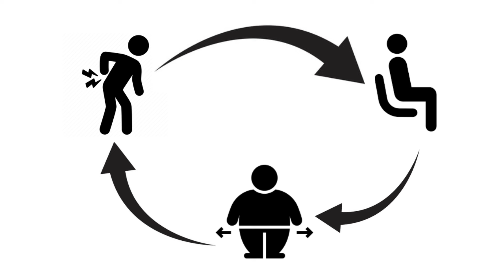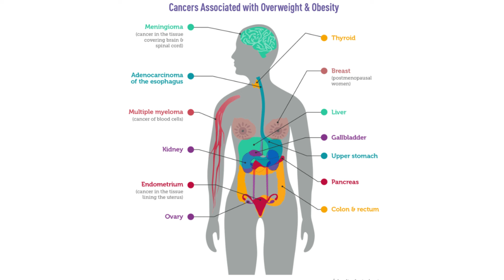Γιατί να χάσω κιλά;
Η προσπάθεια απώλειας βάρους είναι γεμάτη πίκρες και απογοητεύσεις. Οι περισσότεροι άνθρωποι έχουν προσπαθήσει πάνω από μία φορά στη ζωή τους να χάσουν βάρος και σχεδόν όλοι έχουν βιώσει την απογοήτευση, την στεναχώρια και την απελπισία της αποτυχίας. Ακόμα και αυτοί που τα καταφέρνουν, βλέπουν οτι επιτυχία κρατάει λίγο, γιατί συχνά καταλήγουν να ξαναπαίρνουν το βάρος που έχασαν, ενίοτε και πολύ περισσότερο. Κοιτώντας τις καμπύλες παχυσαρκίας σε όλο τον κόσμο, βλέπουμε ότι οι τιμές συστηματικά σκαρφαλώνουν όλο και περισσότερο, κάνοντας την προσπάθεια απώλειας βάρους να μοιάζει εντελώς άστοχη. Όλοι όσοι έχουν προσπαθήσει ξανά και ξανά να χάσουν βάρος δεν βλέπουν κανένα λόγο να ξαναπροσπαθήσουν. Αυτό αποτυπώνεται και στις στατιστικές. Στην Αμερική, τη δεκαετία του ‘70 που το ποσοστό παχυσαρκίας ήταν 10 με 15%, το 20% δήλωνε ότι κάνει δίαιτα για να χάσει βάρος. Σήμερα, που το ποσοστό αγγίζει το 40%, δηλαδή έχει τριπλασιαστεί ο αριθμός των παχύσαρκων ανθρώπων, τα άτομα που δηλώνουν ότι βρίσκονται σε δίαιτα δεν ξεπερνάει το 10% από τους ερωτηθέντες. Είναι λογικό κάποιος να νιώθει απόγνωση και να μη θέλει καν να προσπαθήσει να χάσει βάρος.

Τα οφέλη όμως από την απώλεια βάρους είναι τεράστια. Σήμερα, σε μια προσπάθεια να σας παρακινήσω να ασχοληθείτε με την υγιεινή διατροφή έτσι ώστε να έχετε το βάρος που είναι το καλύτερο για την υγεία σας, θα ήθελα να απαριθμήσω τις παθήσεις και τα προβλήματα υγείας που σχετίζονται με αυξημένο βάρος.

Ένα από τα χειρότερα προβλήματα που έχουν να αντιμετωπίσουν οι άνθρωποι με αυξημένο βάρος είναι οι πόνοι από τα αρθριτικά. Οι πόνοι των αρθρώσεων στα πόδια και στη μέση σχετίζονται με αυξημένο βάρος. Το χειρότερο είναι ότι αυτή οι πόνοι εμποδίζουν την κινητικότητα με αποτέλεσμα αυτό να καταλήγει σε ακόμα μεγαλύτερη αύξηση βάρους που κατ’ επέκταση να οδηγεί σε ακόμα περισσότερους πόνους και ακόμα μεγαλύτερο περιορισμού της κινητικότητας. Πρόκειται για ένα φαύλο κύκλο που μπορεί να ανακοπεί με την απώλεια βάρους. Θέλει μεγάλη προσπάθεια, αλλά αξίζει για να μην πονάτε.

Ποιος δεν φοβάται τον καρκίνο.

Άλλη μιας σιωπηλή πάθηση με τρομερές συνέπειες για την υγεία μας είναι ο διαβήτης. Από τις μεταβολικές παθήσεις, ο διαβήτης είναι η πιο ύπουλη και η πιο συχνή. Ο διαβήτης είναι πολύ στενά συνδεδεμένος με το αυξημένο βάρος, Για αυτό τον συναντάμε αρκετά σπάνια σε άτομα με χαμηλό βάρος.

Το αυξημένο βάρος σίγουρα επηρεάζει και την γονιμότητα. Δυστυχώς ένα μεγάλο ποσοστό των συνανθρώπους μας δυσκολεύεται να αποκτήσει παιδί ενώ θέλει. Ανάμεσα στις πολλές παθήσεις και καταστάσεις που οδηγούν σε αυτή την αδυναμία, η παχυσαρκία είναι ένα τα συχνότερα αίτια. Στο ιατρείο μου παρακολουθώ αρκετά ζευγάρια που έχουν στόχο να χάσουν βάρος μετά από σύσταση του γιατρού που τους παρακολουθεί για τη γονιμότητα.

Μην ξεχνάμε ότι το αυξημένο βάρος είναι και το αίτιο για πολλά γαστρεντερικά προβλήματα που αντιμετωπίζει κάποιος. Για παράδειγμα, η γαστροοισοφαγική παλινδρόμηση, είναι ένα σύμπτωμα που τυπικά υποχωρεί με την απώλεια βάρους. Οι μελέτες έχουν δείξει επίσης ότι τα άτομα που έχουν αυξημένο βάρος είναι πιθανότερο να υποφέρουν από πέτρες στη χολή.

Φτάσαμε μέχρι εδώ χωρίς να υπενθυμίσουμε τη νούμερο ένα πάθηση που σκοτώνει τους περισσότερους ανθρώπους αυτή τη στιγμή στο δυτικό κόσμο. Τις παθήσεις της καρδιάς. Αυτή τη στιγμή υπολογίζεται ότι τουλάχιστον 4 εκατομμύρια άνθρωποι πεθαίνουν το χρόνο λόγω αυξημένου βάρους. Το 70% των ανθρώπων αυτών πεθαίνουν από καρδιακές παθήσεις. Η μελέτες δείχνουν ότι ακόμα κι αν χάσει κάποιος βάρος όψιμα, δηλαδή σε μεγαλύτερη ηλικία, έχει ακόμα πολλά οφέλη να κερδίσει. Περιττό φυσικά να τονίσουμε ότι όσο νωρίτερα ξεκινάει κάποιος και φροντίζει την υγεία του, τόσο καλύτερα. Αλλά ακόμα κι αργά έχει πολύ σημαντικά οφέλη.

Άλλος ένας θα τους παράγοντες κινδύνους της καρδιάς είναι η αυξημένη υπέρταση, που συχνά αποδίδεται σε αυξημένο βάρος. Αυτός είναι και ο λόγος που είναι ασυνηθιστο να βλέπουμε άτομα με χαμηλό βάρος να πάσχουν από υπέρταση. Προφανώς, δεν είναι αδύνατο, αλλά είναι ασυνήθιστο. Υπολογίζεται ότι τουλάχιστον τα δύο τρίτα των ατόμων που έχουν διαγνωστεί με υπέρταση, δεν θα είχαν ποτέ πρόβλημα εάν στη ζωή τους είχαν φυσιολογικό βάρος.